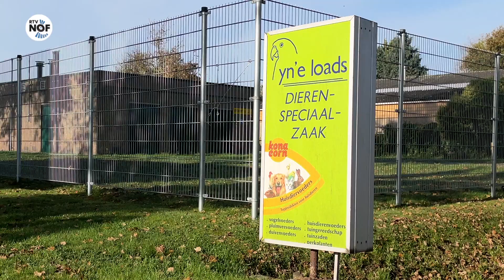Laatste maanden van dierenspeciaalzaak Yn 'e Loads in Feanwâlden